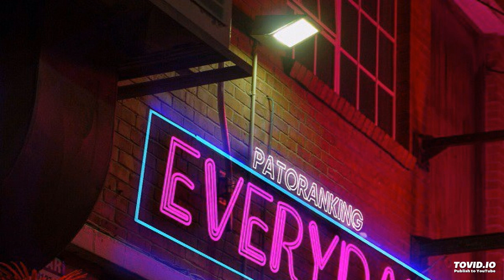Patoranking – Everyday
Award winning dancehall artist, Patoranking releases a new love song titled “Everyday”, vibes with electronic, EDM sound, produced by Netherland’s DJ and record producer, Alvaro.
Basking on the successful release of his recent visual ‘Heal D World’ which reportedly cost about $65,000 for its production.
Patoranking continues his good music streak with an impressive joint to wrap up his wonderful year which he started well. In 2018, the dancehall superstar had songs like ‘Sunshine’, ‘Suh Different’.

Listen, download and share your thoughts.